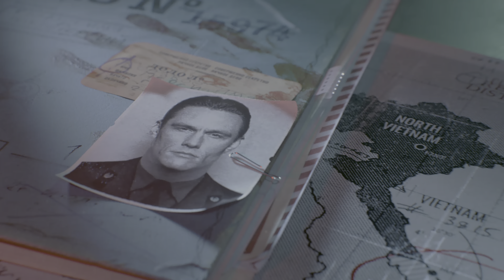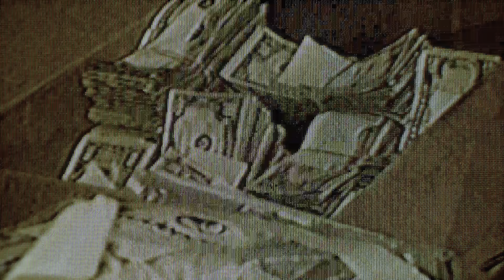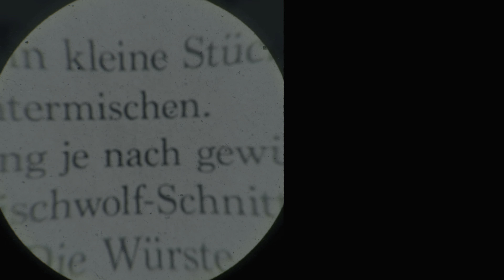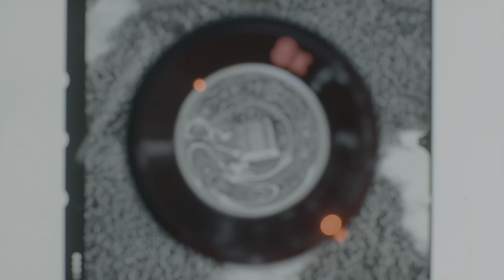Call of Duty®: Black Ops Cold War- Campaign: Brick in the Wall- PS5 4K HDR